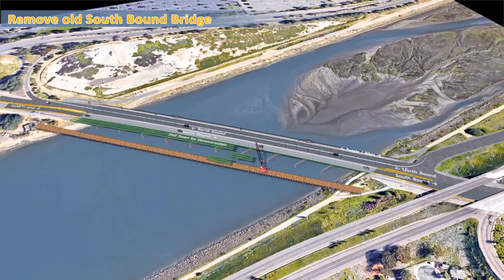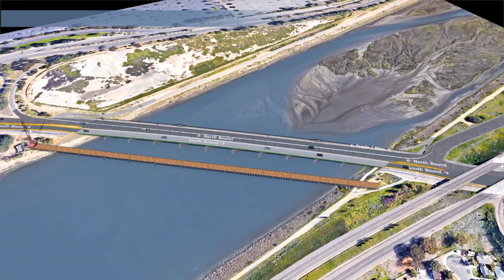$110M Bridge Replacement Project in Mission Bay to Begin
Mayor Kevin L. Faulconer and City Councilmember Lorie Zapf announced construction will begin this summer on a major expansion and reconstruction of the West Mission Bay Drive Bridge – one of the City’s busiest thoroughfares that provides access to and from the Pacific Beach and Mission Beach neighborhoods.